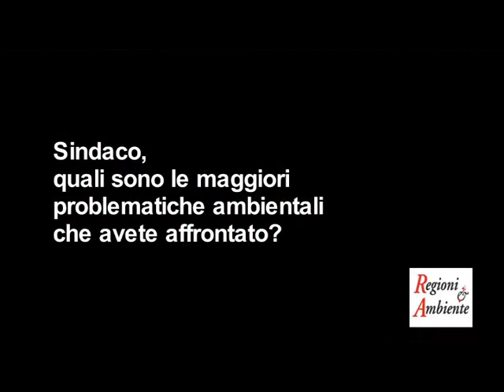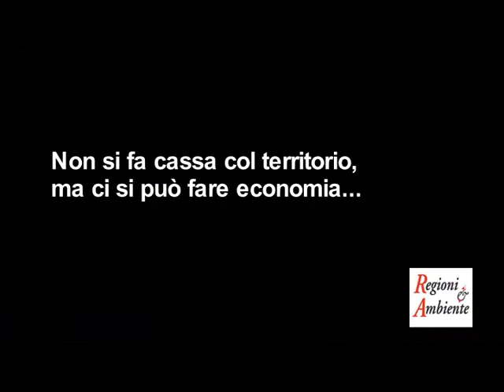Comune di Monte San Vito (AN) - Intervista al Sindaco Sabrina Sartini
Intervista a Sabrina Sartini, Sindaco del Comune di Monte San Vito (AN)